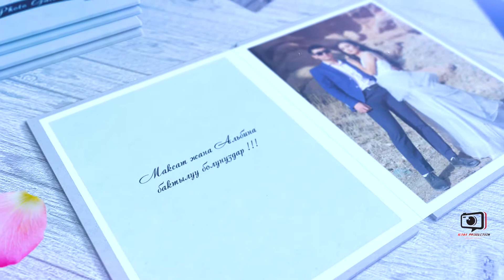Максатбек&Альбина лове стору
Ала-бука району